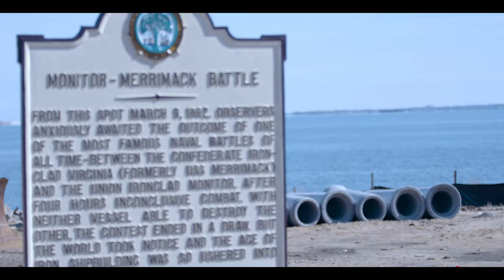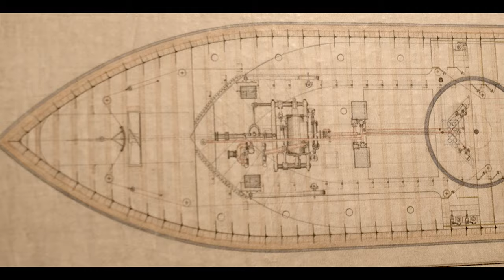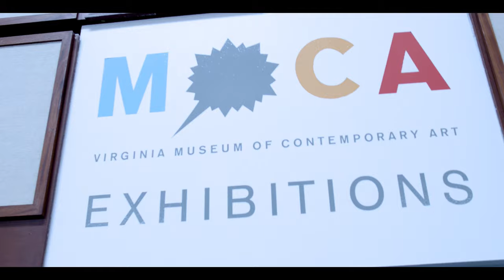Stories from the Blue: The Monitorium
Our nation's first national marine sanctuary, Monitor National Marine Sanctuary, protects a Civil War-era shipwreck off the coast of North Carolina. But resting on the seafloor about 240 feet below the surface, Monitor can be difficult to get to. Check out our Story from the Blue to learn how the sanctuary collaborated with artist Wayne White and the Virginia Museum of Contemporary Art to bring this shipwreck, and its story, to life.